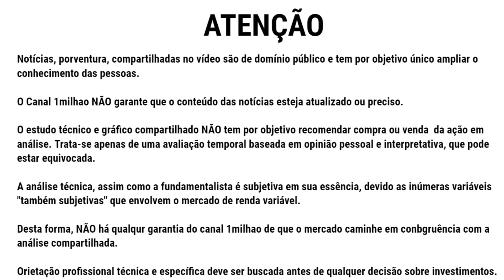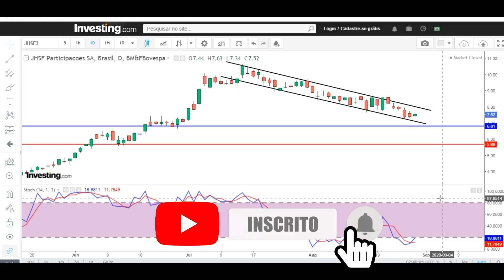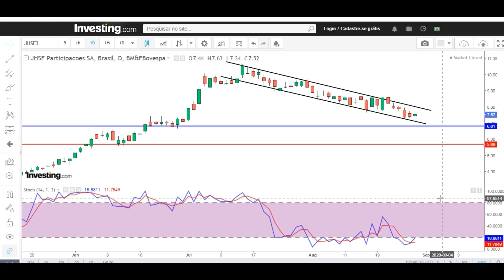JHSF3: COMPRAR - VENDER - MANTER POSIÇÃO? AQUI UMA ANÁLISE TÉCNICA DAS AÇÕES DO GRUPO JHSF - JHSF3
Amigos, quem conhece a JHSF? E suas ações JHSF3? Já investiu ou tem posição em JHSF3? Não deixe de comentar suas impressões de JHSF e o que tem achado da espantosa valorização de suas ações. Aqui compartilho uma atualização da análise técnica e gráfica que realizamos nas ações jhsf3, confira.

Não mantemos qualquer vínculo com JHSF SA. - JHSF3
A análise técnica em questão é, em sua essência, temporal, não levando em consideração quaisquer fundamentos de caráter fundamentalista ou econômico, seja de cunho intrínseco, setorial ou global.

Referências:
Websites: